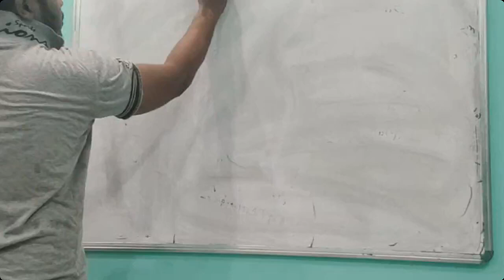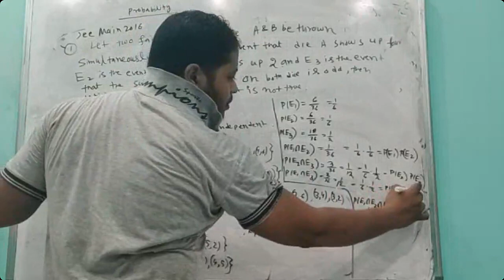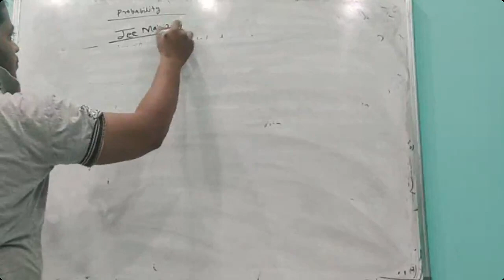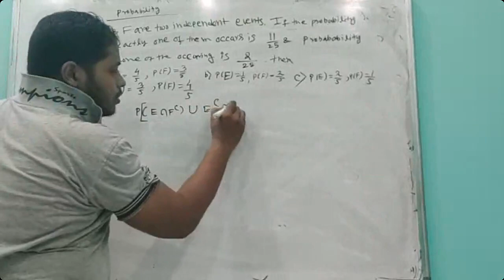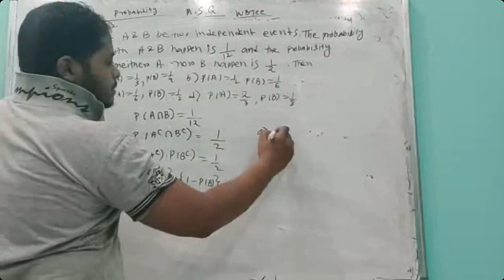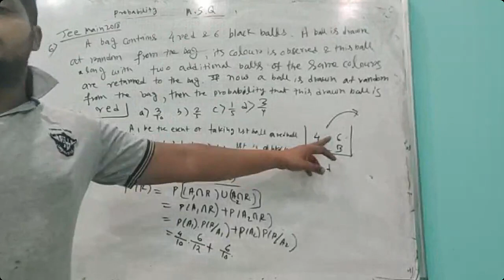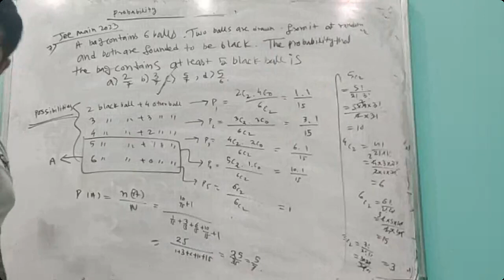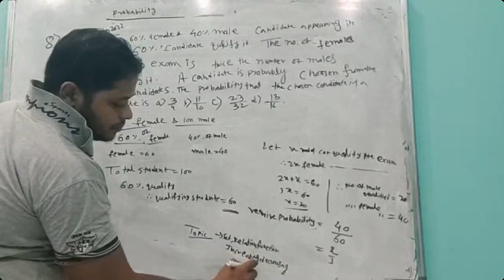PROBABILTY | JEE & WBJEE | PREVIOUS YEARS SOLUTION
Welcome to Math Solution

In this video, we dive deep into the fascinating world of probability. Whether you're a beginner looking to grasp the fundamentals or an advanced learner seeking to refine your understanding, this video has something for everyone.

🔍 Video Topics Covered:

Probability Basics
Types of Probability (e.g., Marginal, Conditional, Joint)
Probability Distributions (e.g., Normal, Binomial)
Real-World Applications
Tips and Tricks for Solving Probability Problems
📚 Resources Mentioned:

🎯 Key Takeaways:

Understand the fundamental concepts of probability theory.
Learn how to calculate probabilities in different scenarios.
Gain insights into real-world applications of probability.

📌 Timestamps:
0:00 - Introduction
1:30 - Probability Basics
3:45 - Types of Probability
6:15 - Probability Distributions
9:00 - Real-World Applications
12:30 - Conclusion

Feel free to customize this template to suit your video's specific content and style. Make sure to include relevant keywords and tags in your description to improve discoverability. Additionally, keep it engaging and concise to capture the interest of your viewers.

Our classes are suitable for:
📚 High School and College Students
🔬 Physics and Engineering Enthusiasts
👩‍🏫 Educators and Tutors
📚 CU math major & minor students

👉 Access to live classes and replays
👉 Interactive Q&A sessions
👉 Helpful study resources
👉 Community support from fellow learners

📚 Start Learning, Start Succeeding! 📚

utm_source%3Dother%26utm_medium%3Dtutor-course-referral%26utm_campaign%3Dcourse-overview-webapp